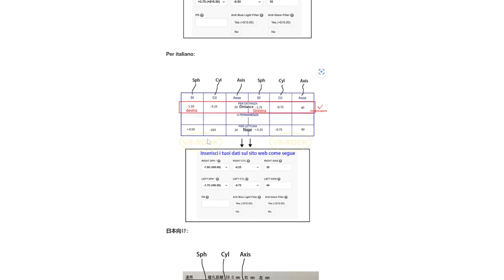CREED: RISE TO GLORY rinasce su Playstation VR2 (e su Quest 2)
Compatibili con TUTTI i visori. Anche PSVR2

Acquista PSVR2 su AMAZON
Bundle Horizon
Solo Visore

Acquista META QUEST 2!
MODELLO 128GB
I MIGLIORI ACCESSORI QUEST 2

Accessori per la realtà virtuale scontati!

Visita lo shop di VR-Italia su Amazon!
Tantissimi accessori per la realtà virtuale!

CERCHI UN ALTRO VISORE?
Acquista Meta Quest 2 128gb
Acquista Meta Quest 2 256gb
Acquista Oculus Rift S
Acquista Meta Quest